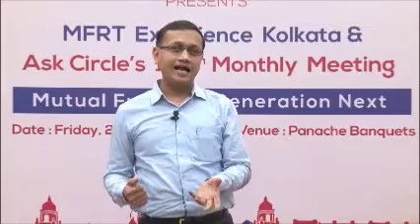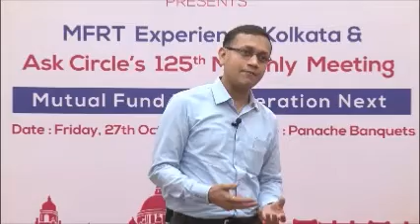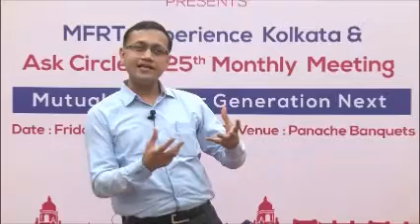Why AskCircle MFRT | Speaker : Kanak Jain